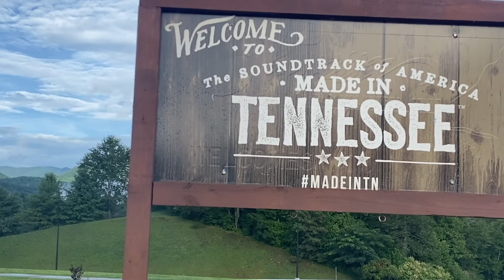Tennessee Trout Fly Fishing, a Homecoming & RAIN (Fishing Mommy Vlog)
The Fishing Daddy goes fly fishing for rainbow trout in Tennessee. The family does a bit of exploring in a small stream. The Fishing Mommy focuses more on the beautiful scenery (and lots of rain!!) plus the kids, some yummy food, and of course, our sweet golden retrievers.

Follow the Fishing Daddy on Instagram